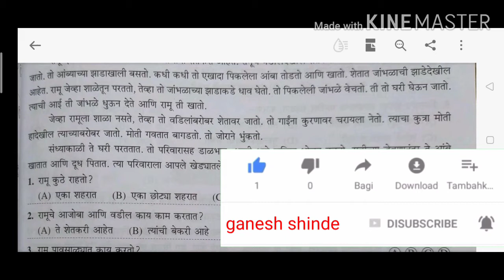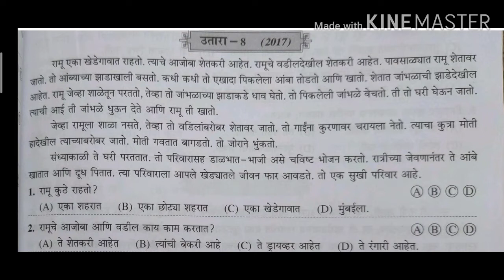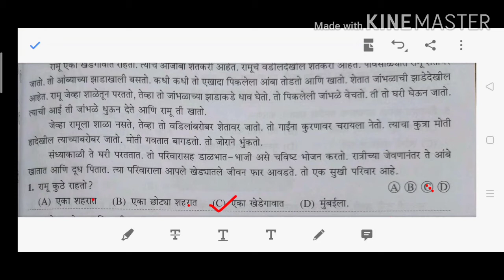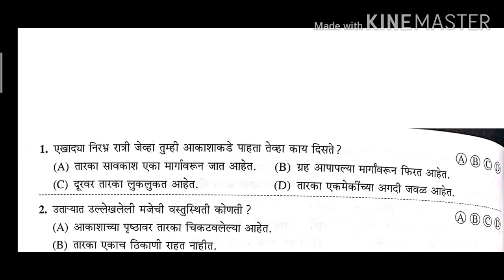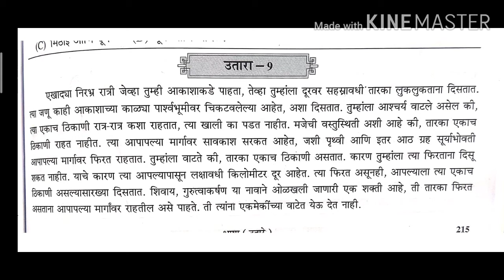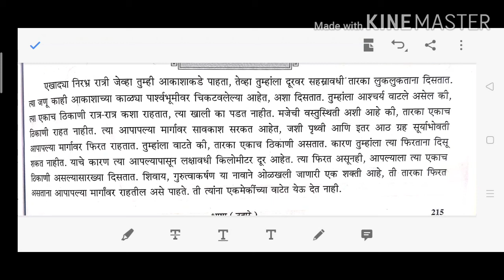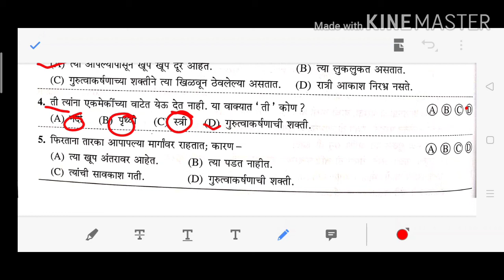नवोदय परीक्षा उतारा सोडवणे भाग 5 | नवनीत पुस्तकातील उतारा सोडवणे